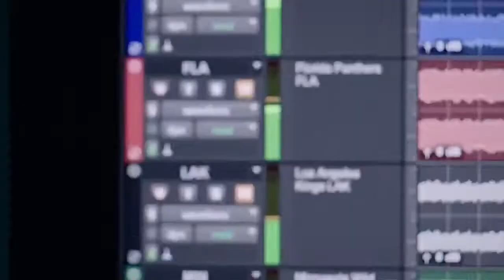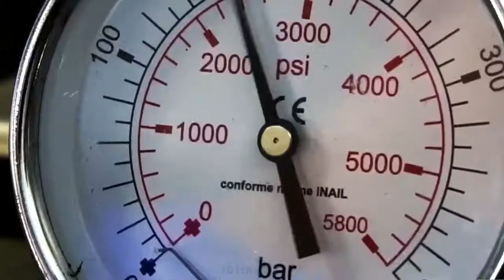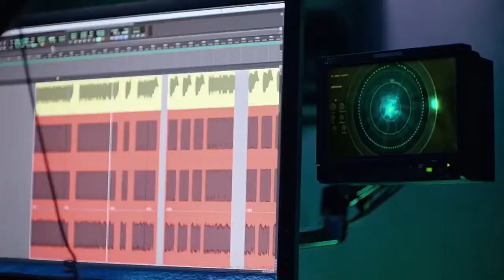NHL 22 PS4. 2022 NHL STANLEY CUP PLAYOFFS WEST ROUND TWO - GAME 1: OILERS AT FLAMES. 05.18.2022 !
ICE HOCKEY! THE BATTLE OF ALBERTA!